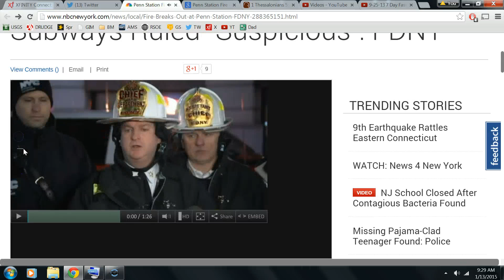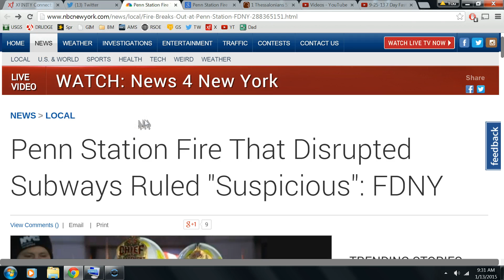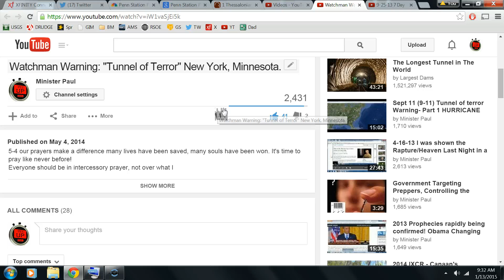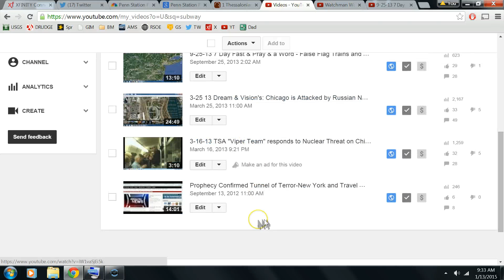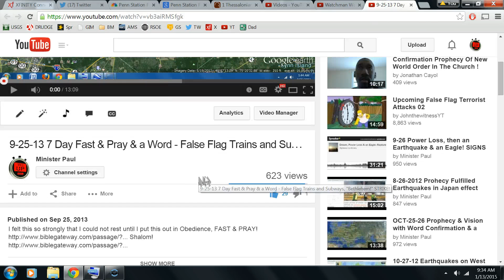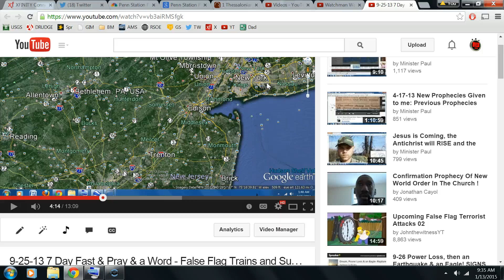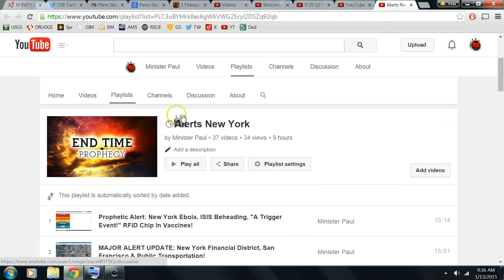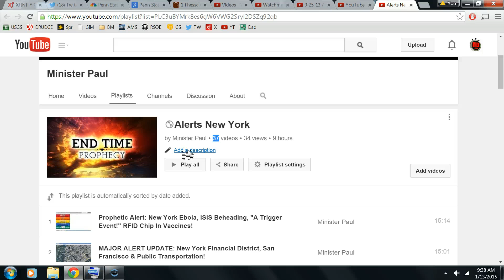False Flag Attack On New York Subways Underway A 2nd Fire Penn Station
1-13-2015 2nd "Suspicious" Fire at Penn Station New York Is A 2013 Prophecy Confirmation! We Are In Warfare Prayer Now! Shalom. Many Links, please pray, watch then share. "The Package Has Been Delivered! " Article PRIMARY Confirmation Video Link To List of 7 Videos Keyword "Subway" Link To 37 Videos in Playlist New York Alerts